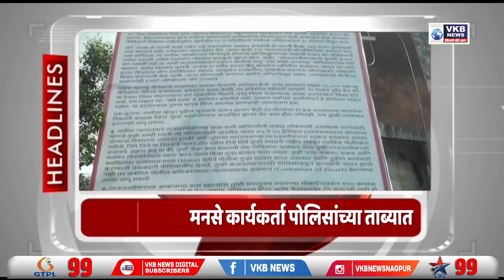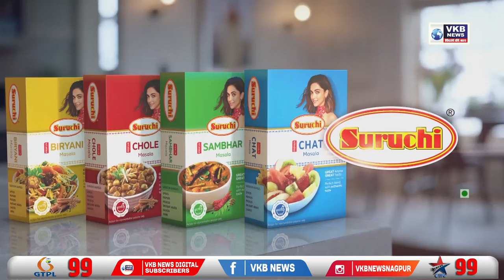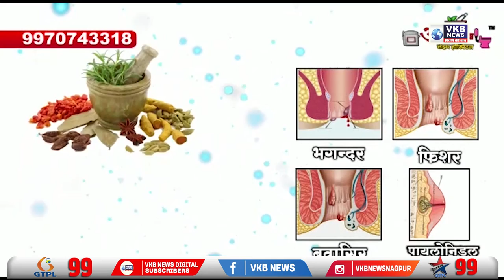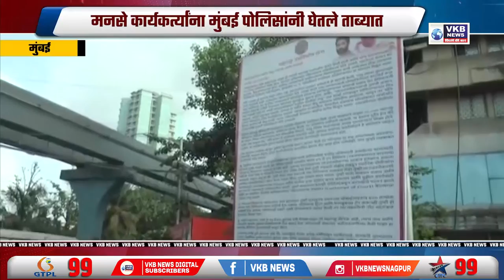राष्ट्रीय स्वयंसेवक संघ सरसंघचालक मोहन भागवत यांनी केले मोठे वक्तव्य